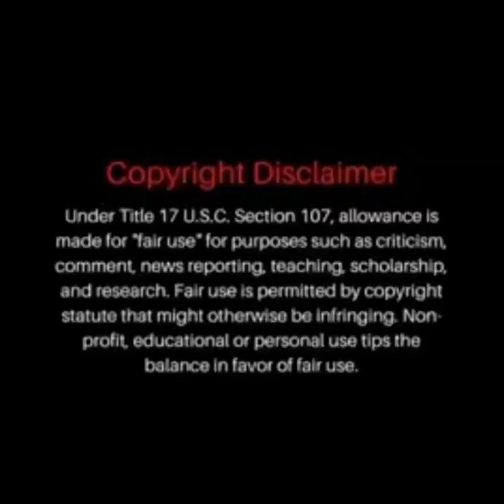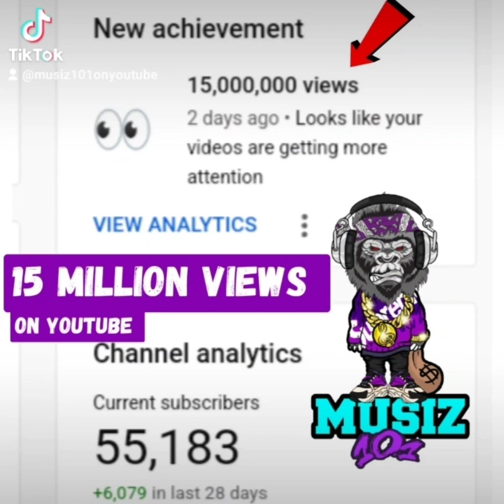LIL DURK OPPS PULLED UP TO HIS GRANDMA CRIB